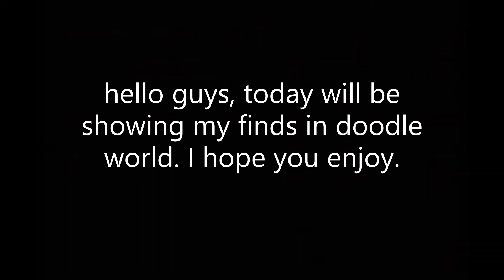Summer Finds Doodle World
Summer finds in doodle world, nothing much else but me catching summer skins.